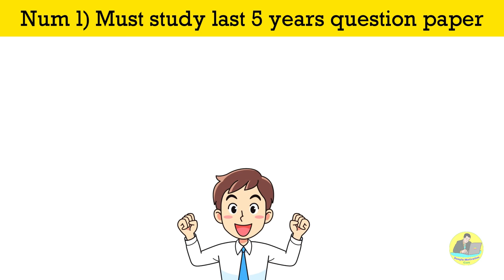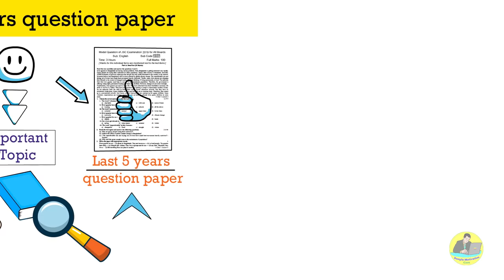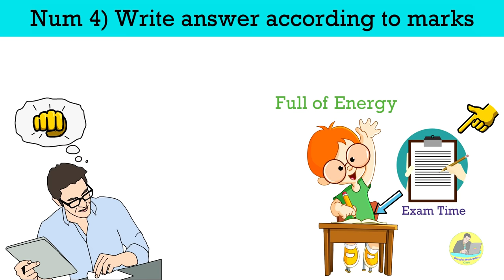পরীক্ষায় ৯৯% নম্বর পাবার উপায় | How to get good marks in Exam | Study tips in bangla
Hello Everyone. In this video i have shared 4 secret tips to get good marks in Exam.

Such as:-
1) Must study last 5 years question paper
2) Always Write long answers in point
3) Must Attempt paper in Sequence
4) Write answer according to Marks

I hope this video will help you a lot to make an excellent result in your next Exam.